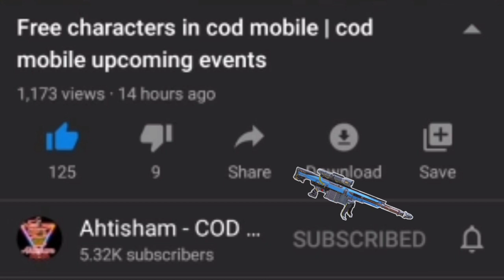Trying lucky draws(.exe) first time | qq9 legendary lucky draw cod mobile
Hello Guys In today's video I try luckydraws first time so make sure to Watch this video complete.

Thanks

Solves Quarriers:
cod mobile,
cod mobile lucky draws
call of duty mobile lucky draws
cod mobile qq9 legendary luckdraw